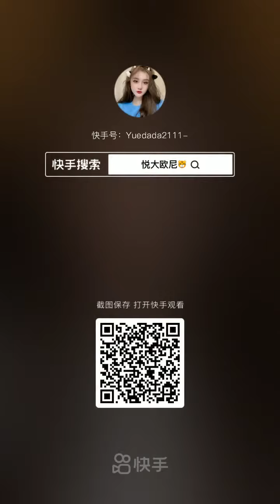Skincare routines compilation || Makeup Compilation || K = 6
...Skincare routines compilation || Makeup Compilation